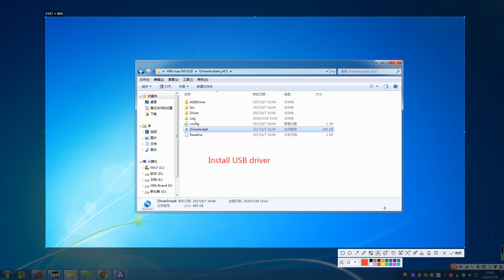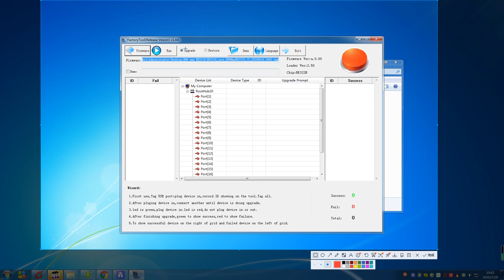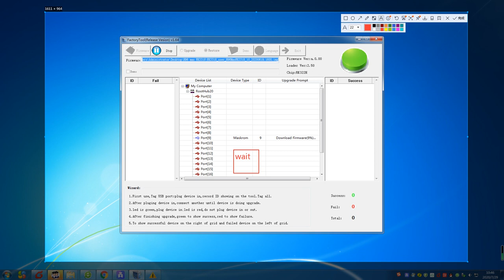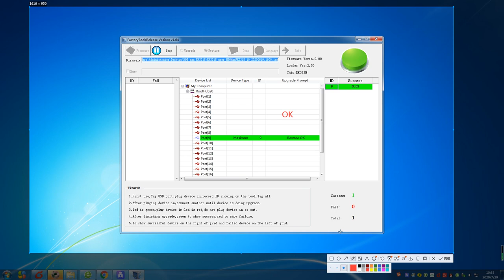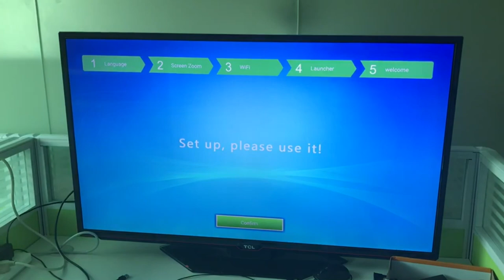How to Update Firmware TV Box H96Max 3318 & V11​ | Tutorials